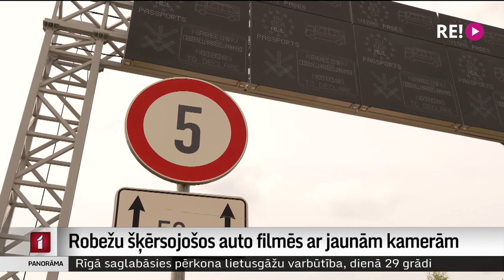Robežu šķērsojošos auto filmēs ar jaunām kamerām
Video kamera pie kameras un asfaltā iebūvēti svari nepieciešami, lai veiktu vienu no pirmajām un svarīgākajām pārbaudēm uzreiz, kad robežu šķērso kāds transportlīdzeklis. Šīs iekārtas jeb transportlīdzekļu un konteineru automātiskās identificēšanas sistēma ieviesta pirms 14 gadiem un nu pabeigta tās modernizēšana un paplašināšana. No Terehovas ziņo Dinija Jemeļjanova.